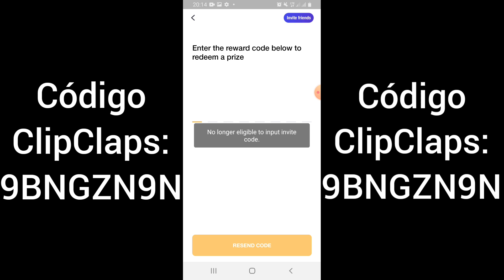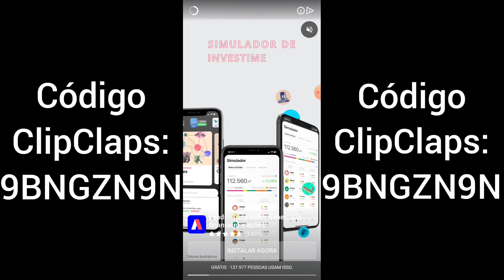ClipClaps quando vender GATOS ESPECIAIS - QUAL CRITÉRIO?